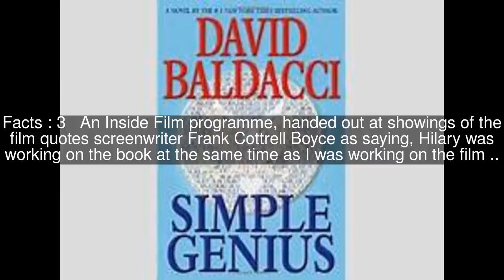A Genius in the Family (book) Top #5 Facts